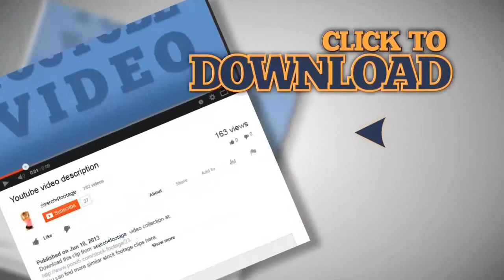Beautiful aerial landscape view shot, blue horizon, suburb, air balloon pov. Stock Footage